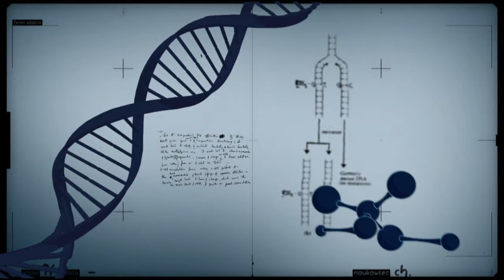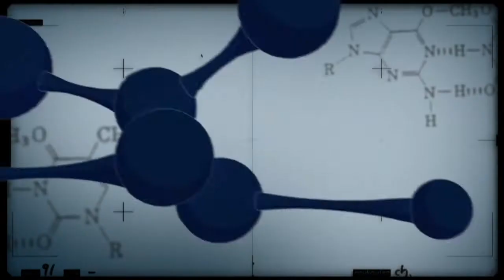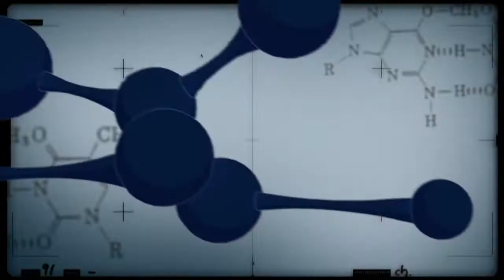Conexão Ciência debate uso de jogos eletrônicos na educação e na saúde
CONEXÃO CIÊNCIA - 29.12.15: Jogos eletrônicos, popularmente conhecimentos como videogames, podem ser utilizados de forma terapêutica na recuperação de pessoas que sofreram algum tipo de trauma. Uso destes tipos de jogos também aumenta na área educacional. Para saber mais sobre o assunto, o Conexão Ciência entrevista Luciano Duque, professor de engenharia eletrônica do Centro universitário de Brasília (UniCEUB).